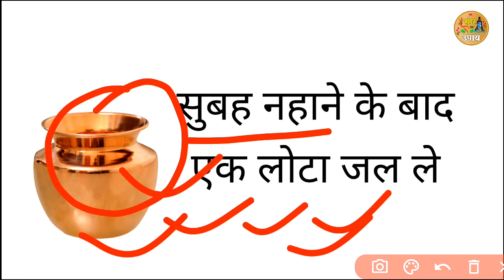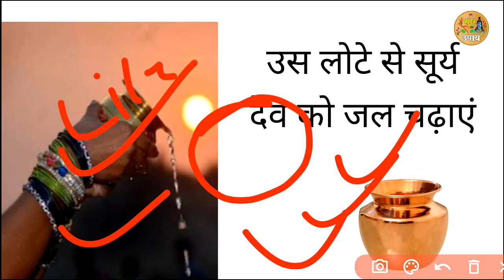जो भी सिंदूर को इस जगह रख देता है उसके यहाँ कभी लक्ष्मी की कमी नहीं होती @Pandit Pradeep Ji Mishra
जो भी सिंदूर को इस जगह रख देता है उसके यहाँ कभी लक्ष्मी की कमी नहीं होती

Aaj ke is video me bataya gya hai ki sindur ko kha rakh dene se kbhi lakshmi ki kmi nhi hoti. toh kijiye aaj ke is upay ko aur apne ghar me lakshmi ke vaas ko staphit kijiye. Har Har Mahadev.